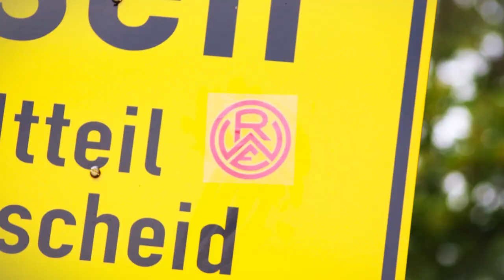Cedric Harenbrock im Interview: "Die eine Mission noch nicht erfüllt!"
Cedric Harenbrock hat erst heute seinen Vertrag an der Hafenstraße verlängert. Der 23-jährige Blondschopf zählt bereits seit 2017 zum rot-weissen Aufgebot.
Im Videointerview sprechen wir mit ihm über die größten Erlebnisse an der Hafenstraße und seine Pläne für die Zukunft.